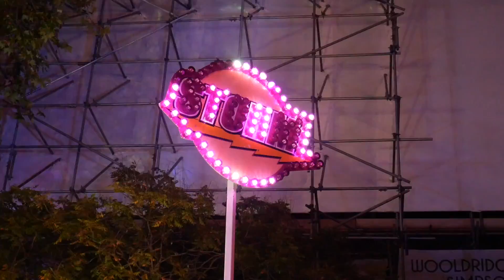Storm - William R. Wilson @ Oxford St Giles Fair 2019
Offride footage of William Robert Wilson's "Storm" KMG Speed at Oxford St Giles Fair 2019. The ride has been taken over and is now travelled by William from the "Bob Wilson Funfairs" firm.

Held on the 9th & 10th September in the city centre of Oxford in Oxfordshire with the Oxford City Council & the London Section of Showmen's Guild at lessee.